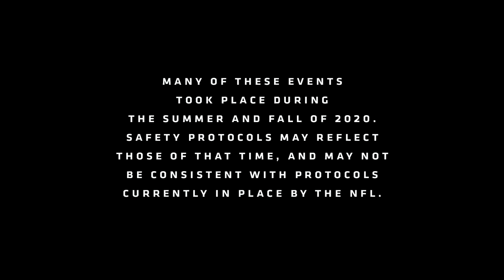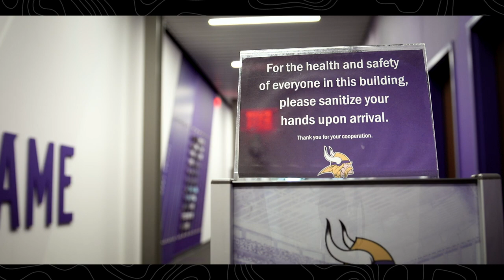Voyage Shorts: Looking Back On A 'Quiet and Eerie' 2020 Minnesota Vikings Season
On this episode of "Voyage Shorts," take a look back at the weird and hopefully unique nature to the 2020 Minnesota Vikings season.